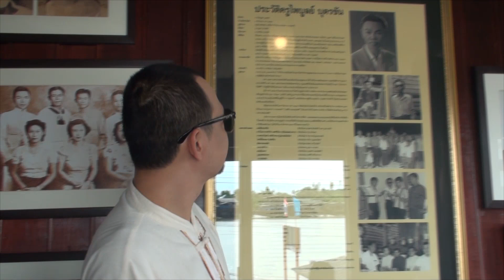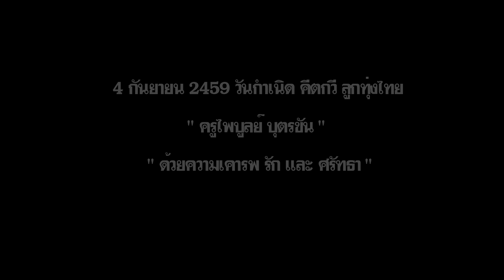บ้านครู ไพบูลย์ บุตรขัน คีตกวี ลูกทุ่งไทย " รังรักในจินตนาการ "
4 กันยายน 2459 วันกำเนิด คีตกวี ลูกทุ่งไทย " ครูไพบูลย์ บุตรขัน "
" ด้วยความเคารพ รัก และ ศรัทธา " ครับผม
พาเยี่ยมชมบ้านครู ไพบูลย์ บุตรขัน คีตกวี ลูกทุ่งไทย " รังรักในจินตนาการ "
 บ้านท้องคุ้ง เชียงรากใหญ่ สามโคก ปทุมธานี
(สอบถามรายละเอียดการเดินทาง 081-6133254 , 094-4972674)
เปิดบ้านให้ชมทุกวันอาทิตย์ที่ 2 ของเดือน เวลา 4 โมงเช้า ถึง 4 โมงเย็น
ประวัติ ครู ไพบูลย์ บุตรขัน ลิงค์จาก  วิกิพีเดีย สารานุกรมเสรี